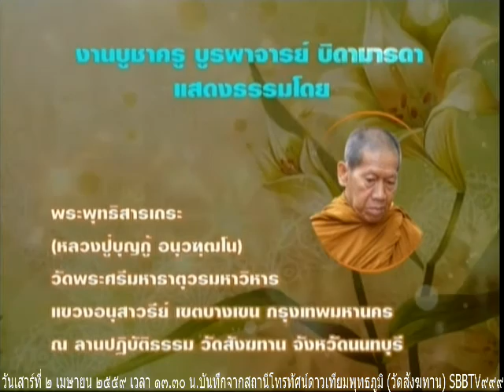ในงานบูชาครูบูรพาจารย์ บิดามารดา วันเสาร์ที่ ๒ เมษายน ๒๕๕๙ เวลา ๑๓.๓๐น. หลวงปู่บุญกู้ อนุวัฑฒโน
เมื่อเวลา 13.00 น.วันที่ 2 เมษายน 2559.ที่ลานธรรม วัดสังฆทาน ในงานบูชาครูบูรพาจารย์ บิดามารดา ได้รับเมตตาจาก พระพุทธิสารเถร วิ. (หลวงปู่บุญกู้ อนุวัฑฒโน) วัดพระศรีมหาธาตุวรมหาวิหาร บางเขน กรุงเทพมหานคร เมตตามาเป็นองค์แสดงธรรม โดยมีพระครูสมุห์ไพรินทร์ สิริวฑฺฒโน เจ้าอาวาทวัดสังฆทาน พระภิกษุ สามเณร แม่ชีอุุบาสก อุบาสิกา ญาติธรรม ร่วมฟังพระธรรมปฏิบัติธรรม ขอเชิญญาติธรรมทุกท่านมาร่วมฟังธรรมปฏิบัติธรรมในช้วงงานบูชาครู 1-7 เมษายน 2559 ท่านที่มาไม่ได้ก็สามารถติดตามชมทาง และ ทางสถานีวิทยุสังฆทานธรรมทุกๆสถานีทั่วประเทศครับ